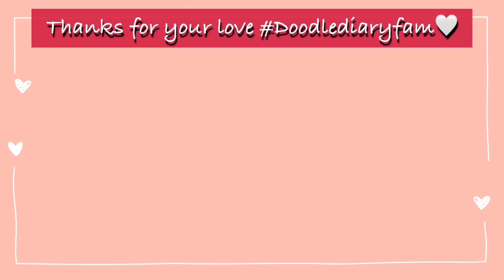தமிழில்: He Surprised me in Middle of Movie | Surprise Gifts for 48 Hours | Anniversary celebration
Amazon Storefront
-Doodle Diary

Bedroom:
Wire storage Basket
Throw Blanket

Kitchen:
HAVELLS handy hand blender